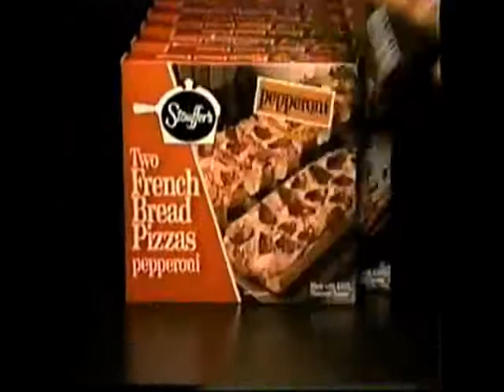Vintage Stouffer's French Bread Pizza ad.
Vintage Stouffer's French Bread Pizza commercial 1980's